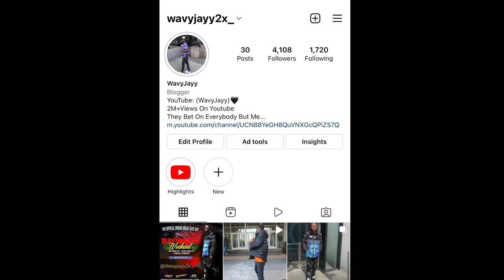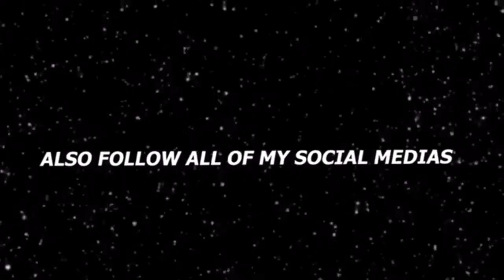Telling Drill Rappers Their Music Is Trash *Got Intense*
I Told Drill Rappers Their Music Is Trash In Person
Telling rappers their music trash!!
Kai cenat telling rappers their music is trash